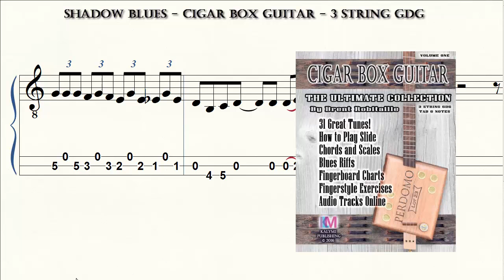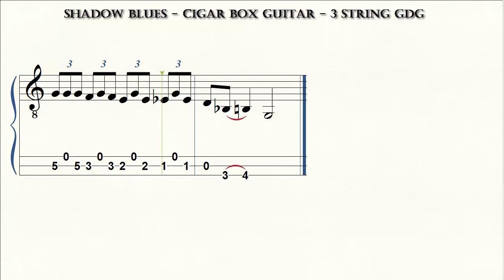Cigar Box Guitar - 3 String GDG - Shadow Blues - Brent Robitaille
Demo Only - Cigar Box Guitar - 3 String GDG - Shadow Blues - Brent Robitaille
4-String book